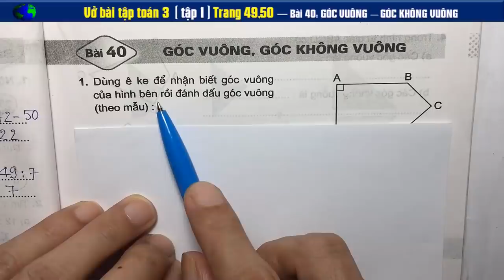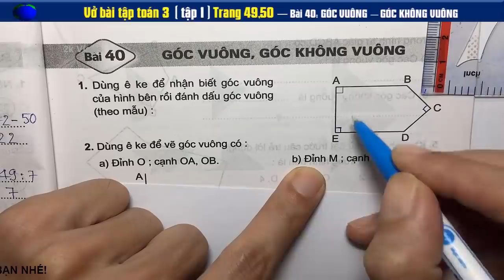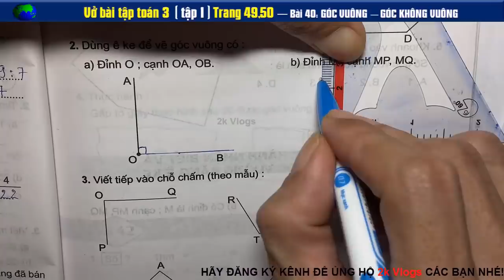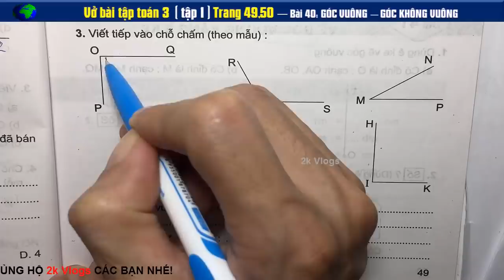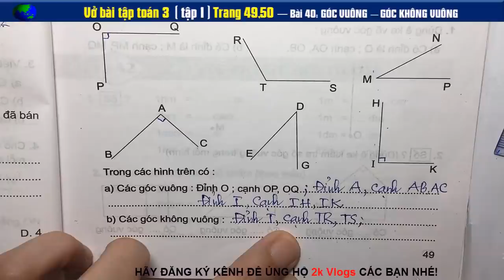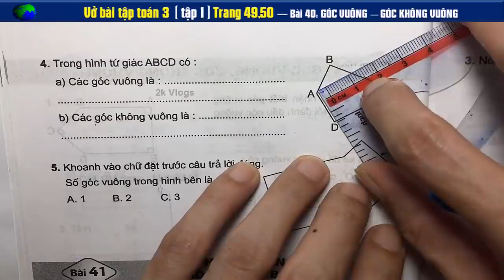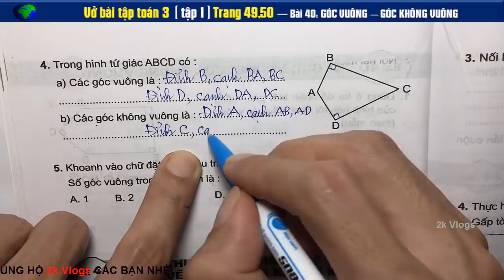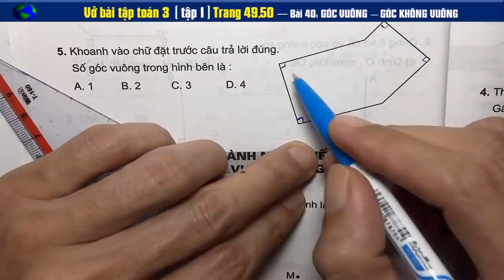Vở Bài Tập toán 3 Tập 1 Trang 49+50 - Bài 40 Góc Vuông, Góc Không Vuông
👇 Xem nhiều hơn các video của 2k Vlogs 🌴